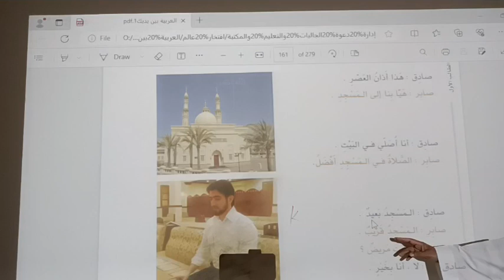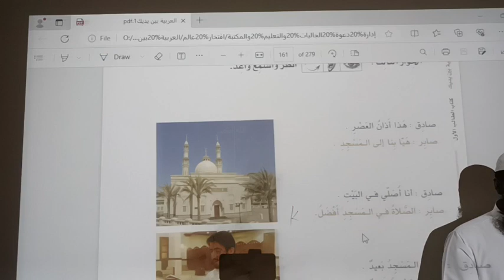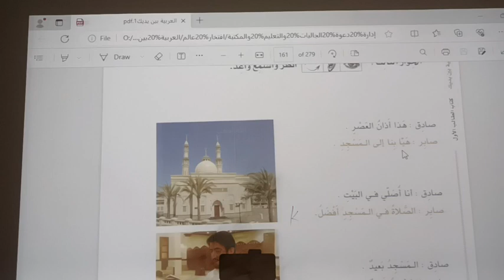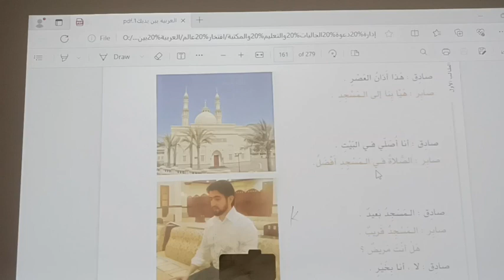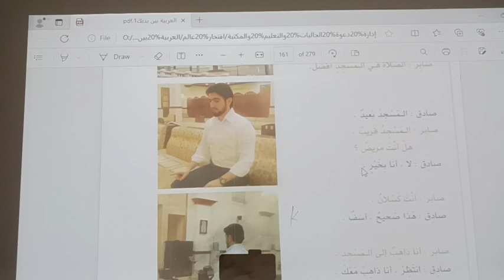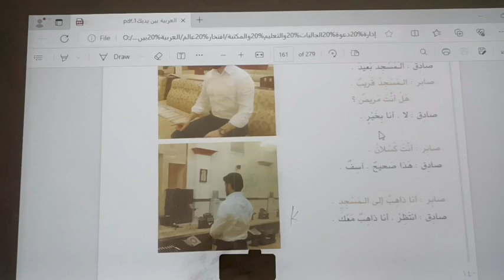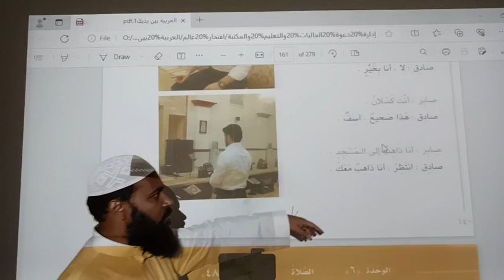21 - arabic course - must watch - sheikh iftikhar alam madani - asli sunni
21 - arabic course - must watch - sheikh iftikhar alam madani - asli sunni